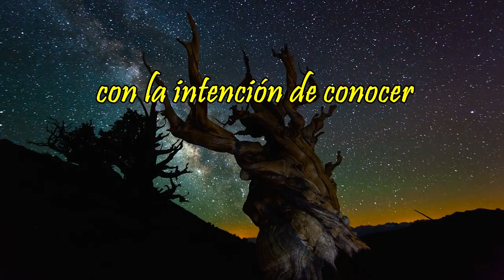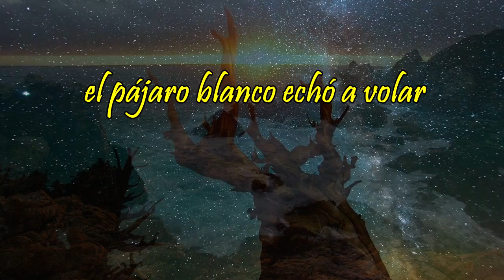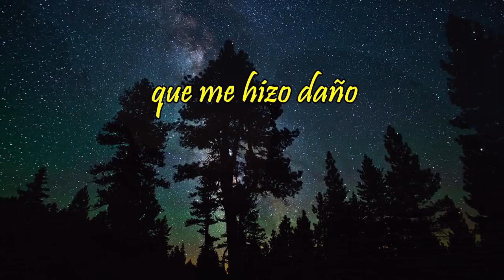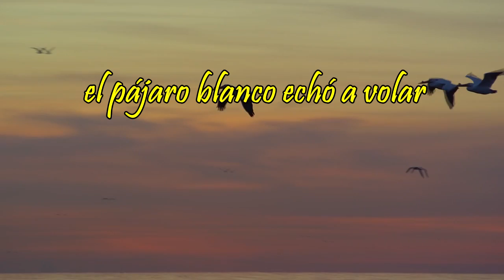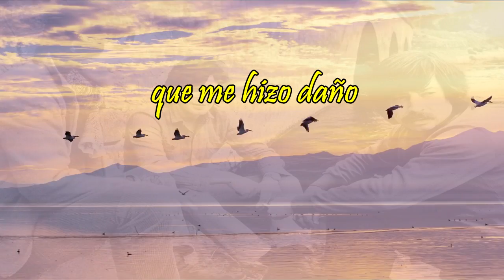TRIANA - EN EL LAGO (ESPECIAL DIRECTO RNE 1980)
TRIANA EN EL LAGO (Karaoke Triana) - Canción en directo en Radio Nacional España en el año 1980.
Es es un trabajo realizado desde el respeto y el cariño a TRIANA y a todos sus seguidores por "Ercastúo Arte con Raíces".

Dedicado especialmente a Eduardo Rodríguez Rodway.

Puedes escuchar y disfrutar la entrevista completa de RNE en el siguiente enlace: